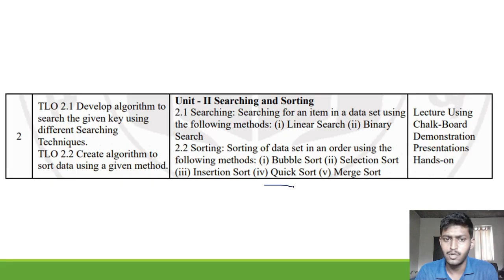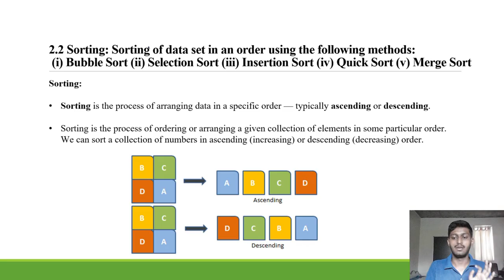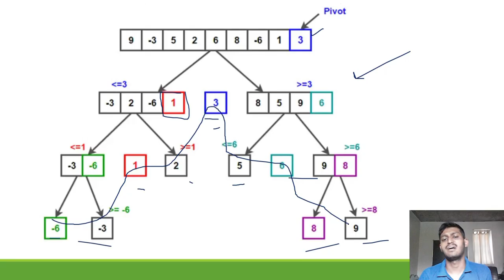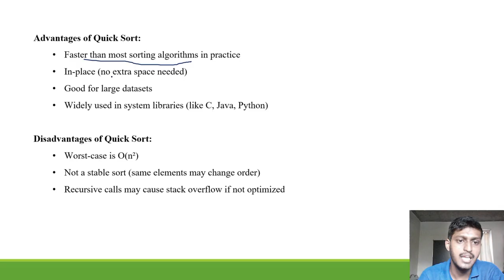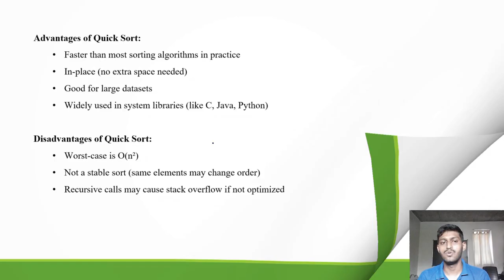2.2 Sorting: Quick Sort Explanation | 313301| Unit 2| DSU Unit 2 K Scheme | Diptesh Dange| MSBTE